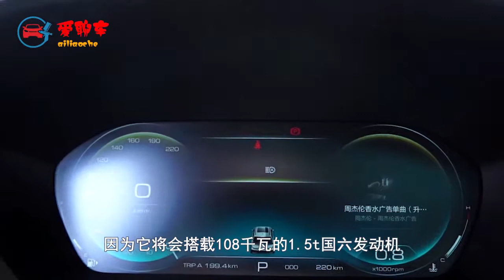宝骏最靓轿车2个月后上市！大溜背或成下一个爆款，唯一缺点是动力太弱！baojun new sedan RC-6